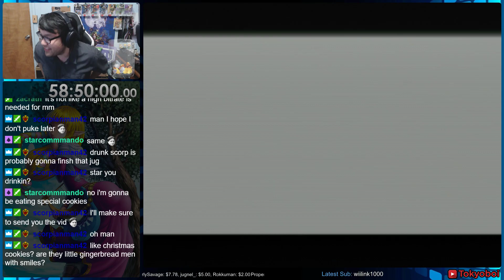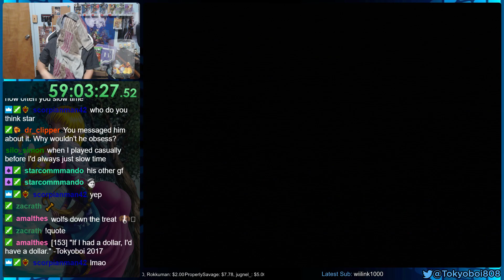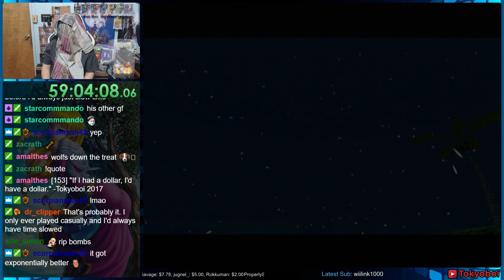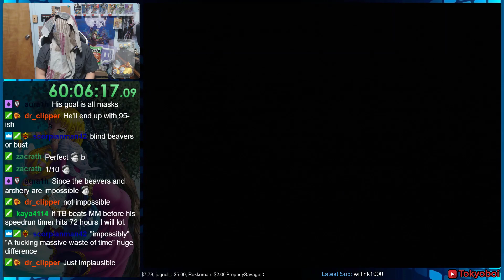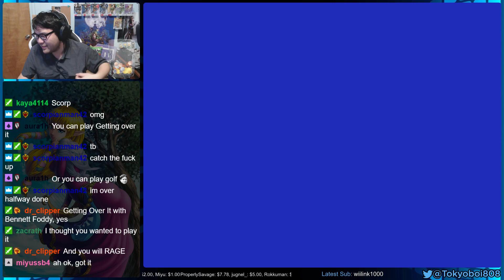Majora's Mask Blindfolded Challenge part 30